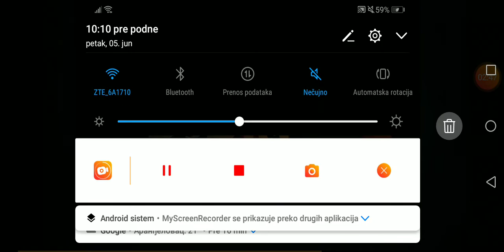Executioner Penelopa vs Mother Death Shadow fight 3 ep 79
Ljudi ceo Mother Death set sam osvojio ali i to je moj prvi set iz Legion-a faktora ali u onoj šumi sam pobedio Majku Smrti i osvojio jedan boostpack gde nije htela Legendarna kartica da mi ispadne ali dobro je to što smo na Grand po prvi put igrali ovaj Event jer sam video da je super boriti se u šumi i to protiv Majke Smrti u Eventu Sanguine Forest i posle sa setom Majke Smrti protiv MARKUSA koji je opet Gličovao kao pre mlađi Glitched Marcus ali super je to što je naša lepa i dobra Queen Penelopa postala dželat koji ima mnogo jak ubistveni set kao pravi dželat izgleda i to na Grčko Srpski način.